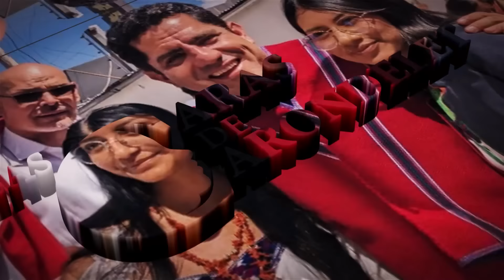🗣️🇪🇨 Las Caras de Carondelet | Episodio #1 | Yaku Pérez